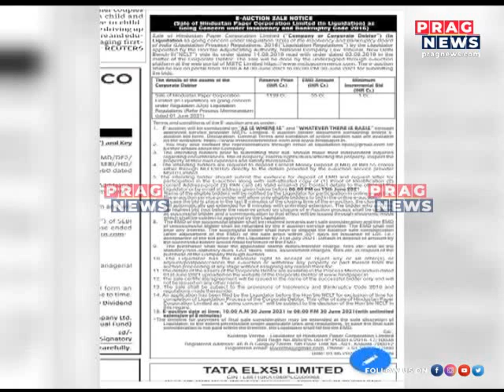In conversation with State Minister Chandra Mohan Patowary || Mejmel with Prasanta Rajguru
In conversation with state minister Chandra Mohan Patowary only on Mejmel with Editor-In-Chief